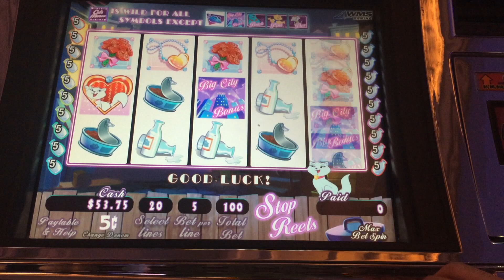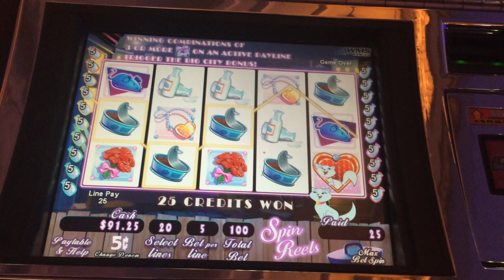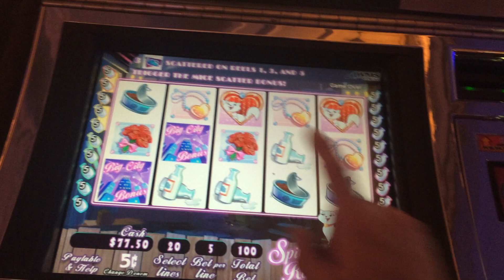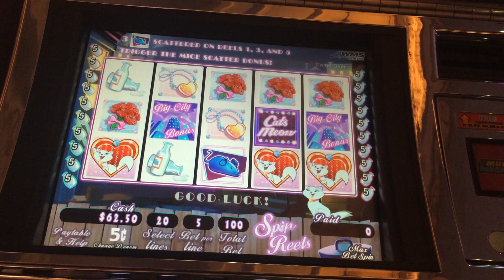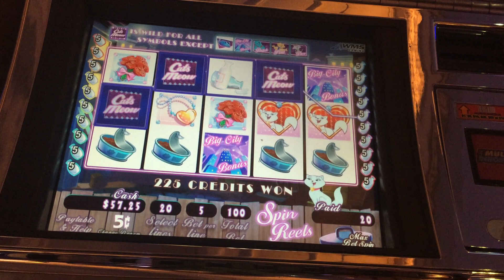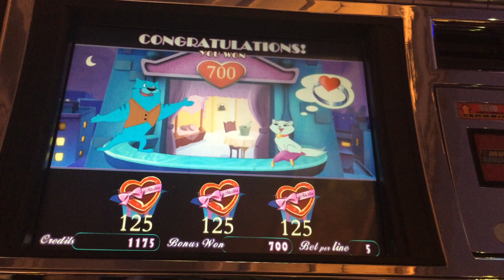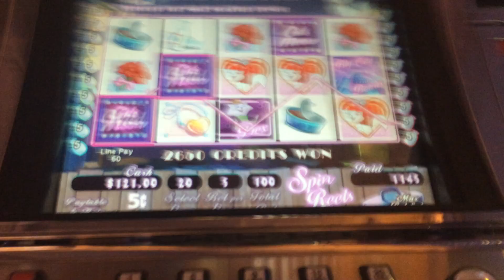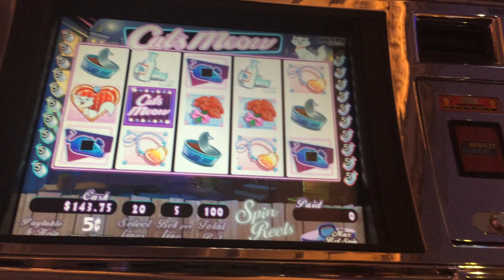LIVE PLAY on the Cat's Meow Slot Machine with Bonus - Part 3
Nickel Denom - $5 Bet